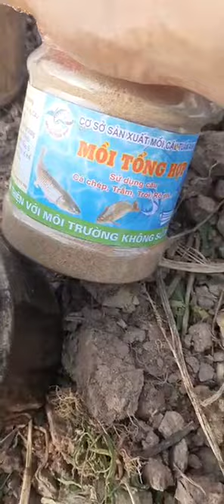MỒI CÁM CÂU CÁ TỔNG HỢP CỰC NHẬY ĐÃ QUA KIỂM CHỨNG CÓ VIDEO TEST GIÁ CỰC HẤP DẪN ZALO 0971669963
MỒI CÁM CÂU CÁ TỔNG HỢP CỰC NHẬY ĐÃ QUA KIỂM CHỨNG CÓ VIDEO TEST GIÁ CỰC HẤP DẪN

kích đường link để nhận nhiều khuyến mãi anh em nhé - bên dưới nè :

DÀNH CHO MỌI LOẠI CÂU CÂU LỤC CÂU LĂNG XÊ CÂU ĐƠN CÂU ĐÀI

 CHẤT LIỆU TỔNG HỢP TỰ CHẾ BIẾN

KHÔNG CHẤT BẢO QUẢN

 KHÔNG ẢNH HƯỞNG ĐẾN MÔI TRƯỜNG

 HỘP 500 GRAM

CÁCH DÙNG

TRỘN VỚI NƯỚC SẠCH 200 GRAM

 TRỘN TRÒN NHANH ĐỀU TAY CHO MỒI THẤM VÀO NƯỚC

ĐỂ SAU 5 PHÚT MỒI SẼ NỞ XỐP

VÀ CÓ THÊ TÓM BẮT MỒI ĐỂ CÂU